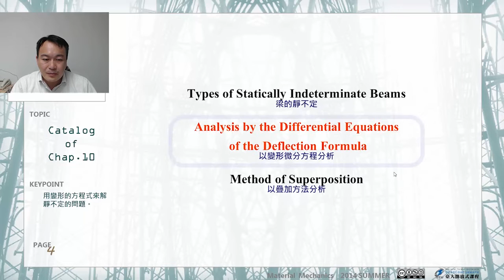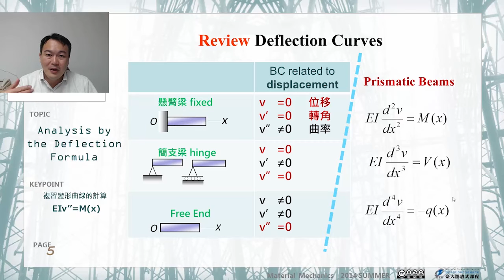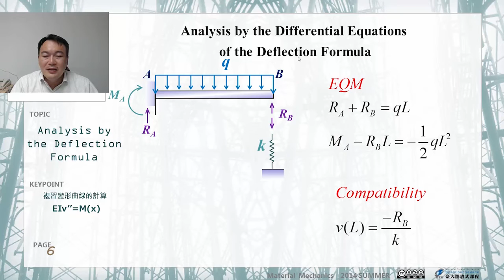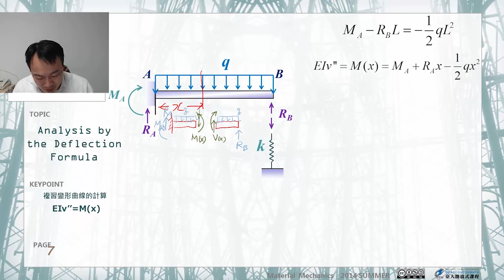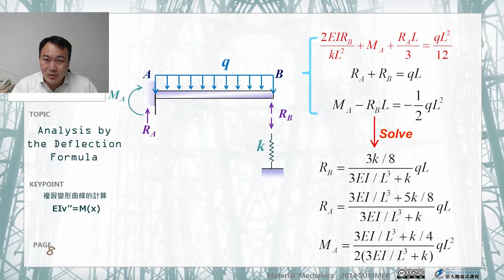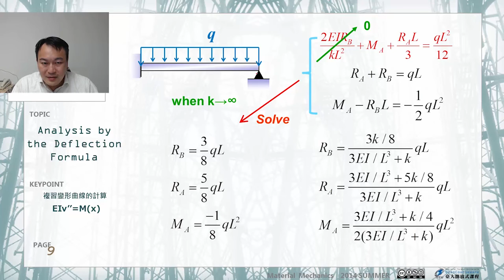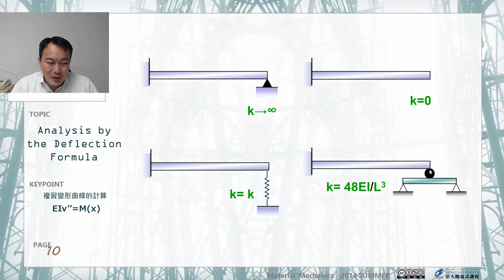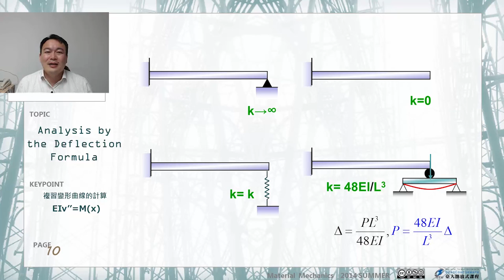材料力學 36.【靜不定梁】以變形之微分方程式分析